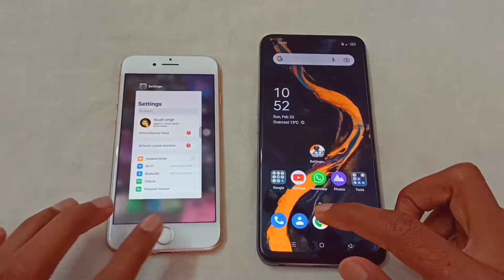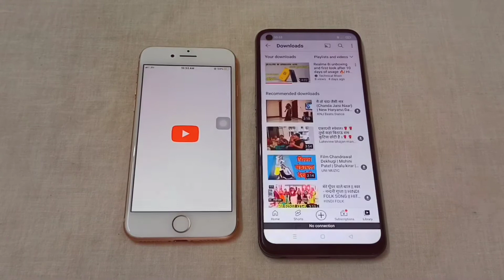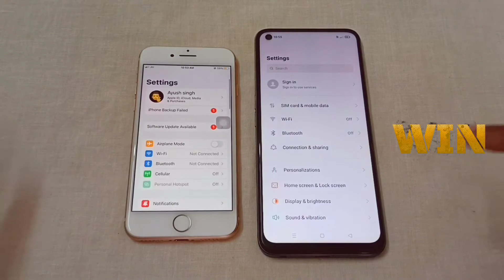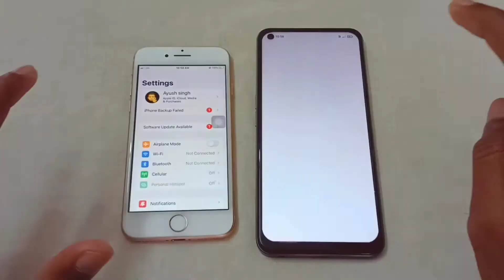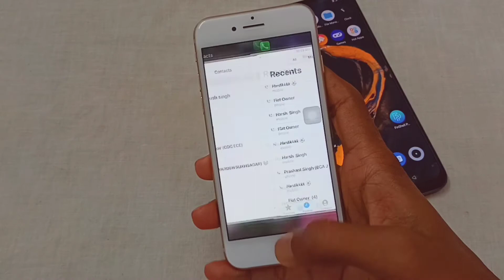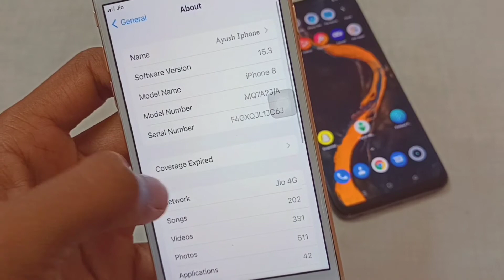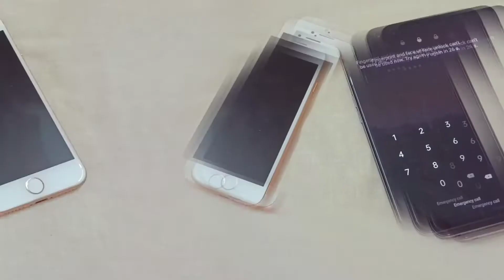Realme 8i Vs Iphone 8 speed test 🔥| Android vs IOS operating system 🤔| Iphone 8 in 2022 who is best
Realme 8i Vs Iphone 8 speed test 🔥| Android vs IOS operating system 🤔

Realme 8i and iphone 8 full speed test and ram management test review
Realme 8i vs iphone 8 app opening speed test and background processing test

The phone used in this video is Realme 8i 4gb 64 gb varient
And Iphone 8 2gb 64 gb varient

Covered Topics ..
Who is best realme 8i or iphone 8
Android vs ios speed test
Realme 8i ram management test
Iphone 8 ram management test
Power of android
Budget phone vs flagship
2gb ram vs 4gb ram
Can apple iOS beat Android smartphone

Video recorded in Realme Narzo 30